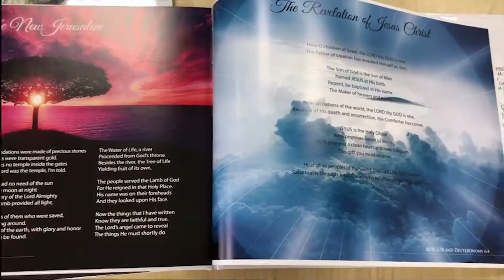Our New Product -- A Hardcover Book